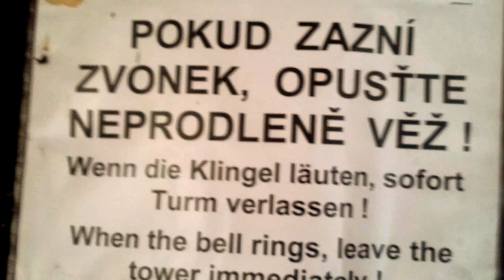Horror Tower in Soběslav (2015)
This is test my new Samsung phone

Record by my: SG-A300FU (Samsung Galaxy A3)
Place: Soběslav Tower